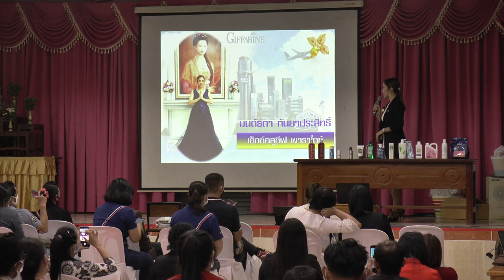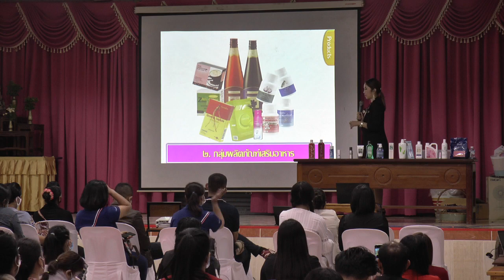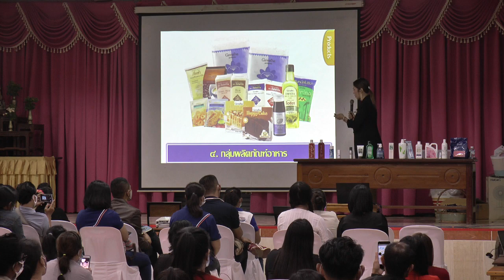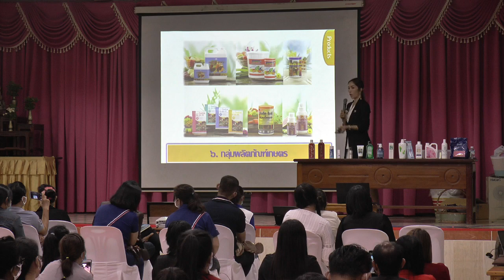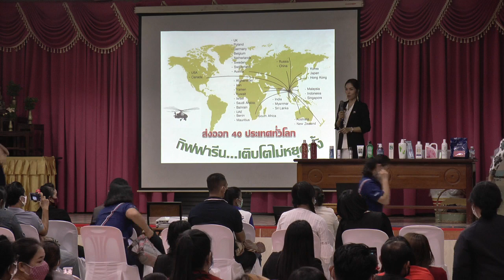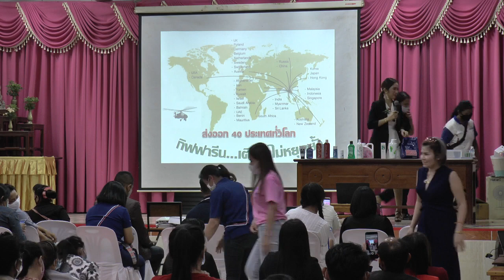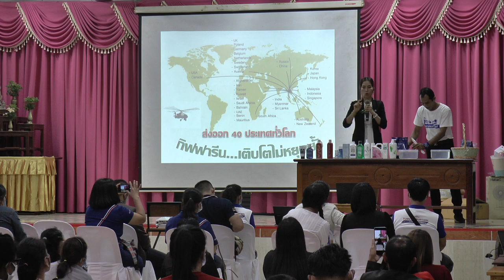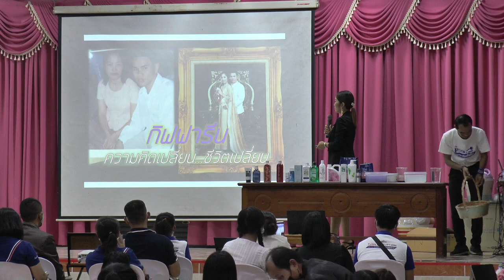การนำเสนอสินค้าแบบมืออาชีพ คุณมต์ธิดา กันยาประสิทธิ์